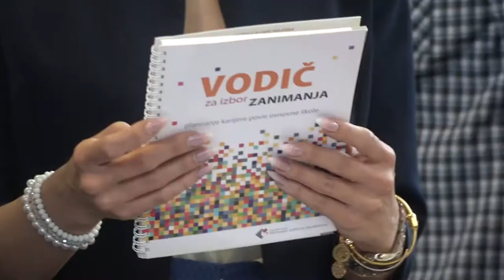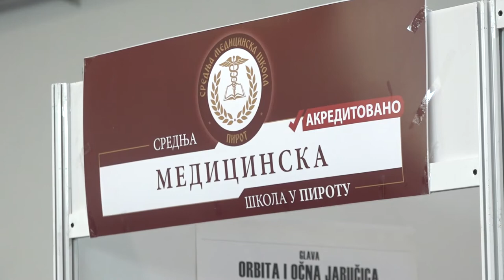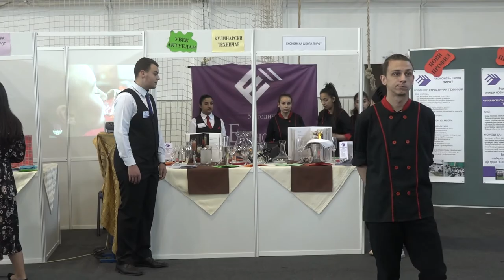SAJAM OBRAZOVANJA I PROFESIONALNE ORIJENTACIJE